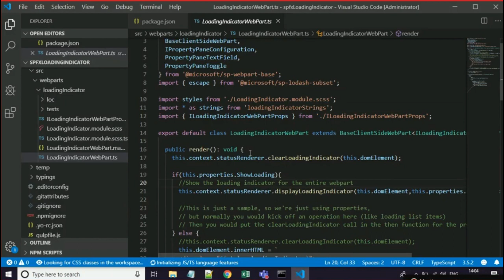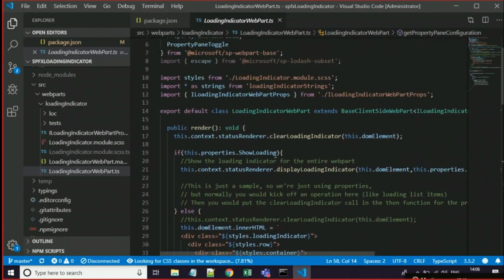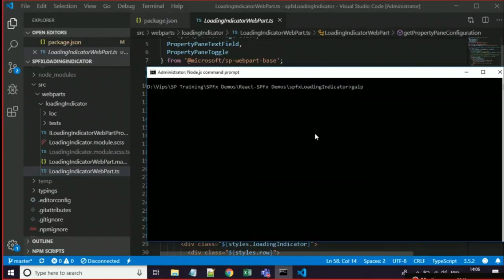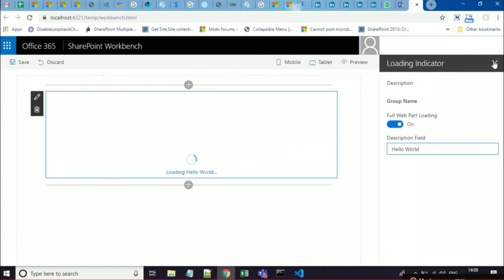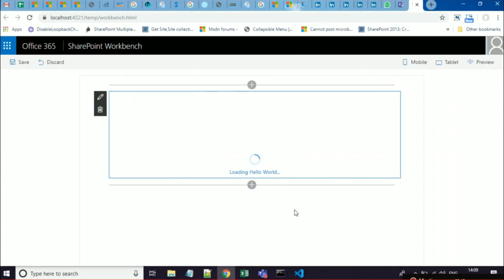What are Loading Indicators in a SPFx project ? | Status Renderers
This video will explain how you can implement Loading Indicators (status renderers) in a SPFx project.

My Other Video URL's :-